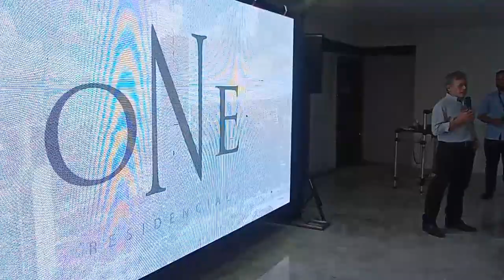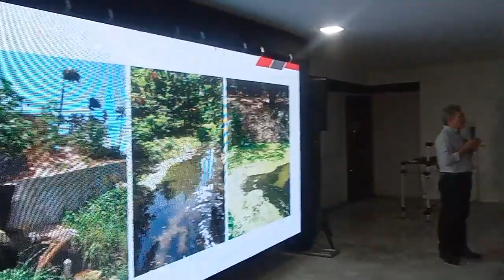TV DIVIRTA-CE - Presidente do Grupo Colméia fala dos benefícios do One Residencial para Fortaleza